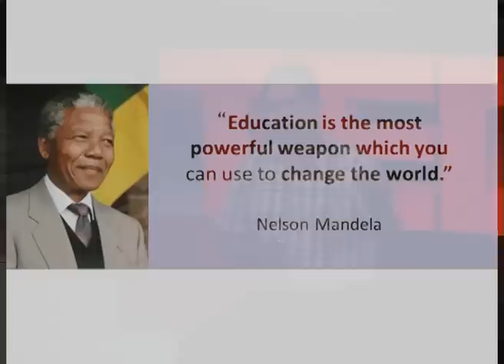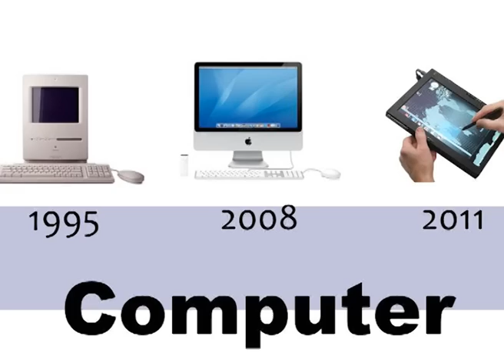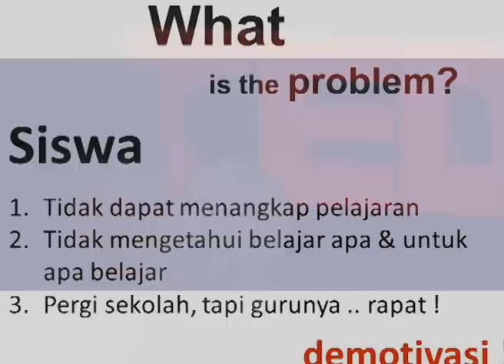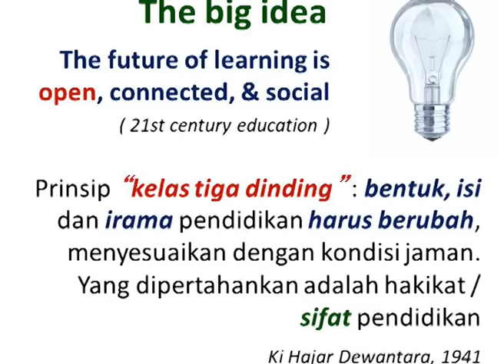TEDxBandung - Tendy Naim - Pergeseran Paradigma Pendidikan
Tendi Naim, who holds a political science degree from MIT, is a person with many sides: managing chain-restaurant with ASEAN-wide presence, avid traveler, scout activist, and last but not least: educator with a passion to fix the education system with out-of-the-box approach.